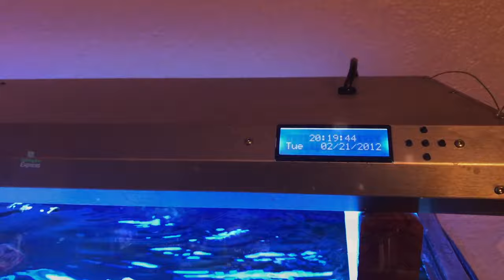180G REEF SALTWATER AQUARIUM DO YOU EVEN REEF BRO?! CORAL REEF TANK UPDATE